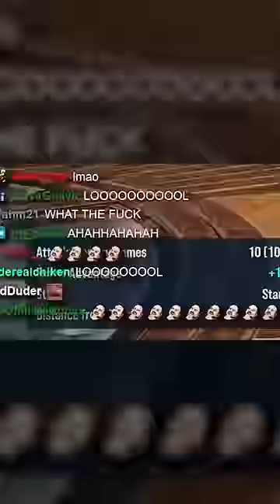When You Buff The Best Move In The Game